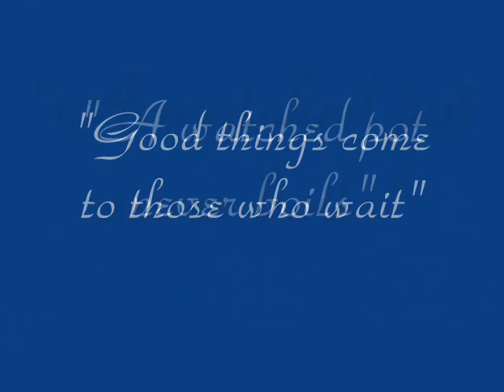Tessa Walking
It took a while but here she is, finally